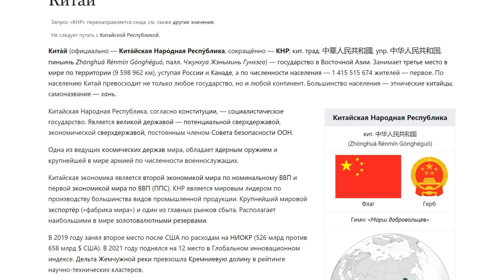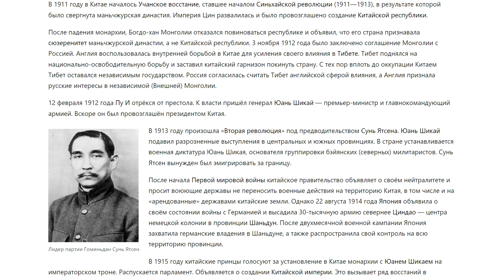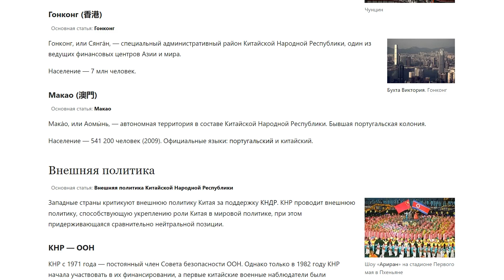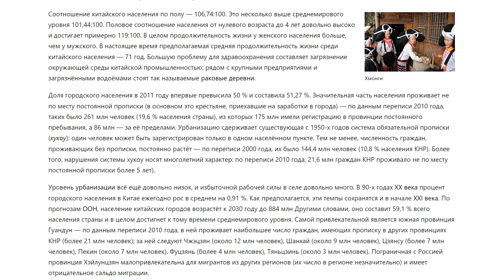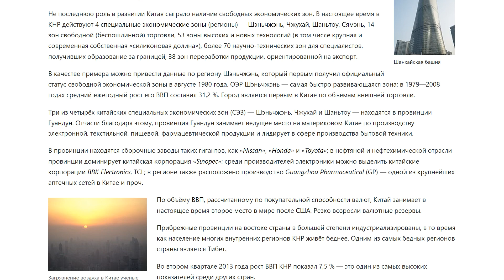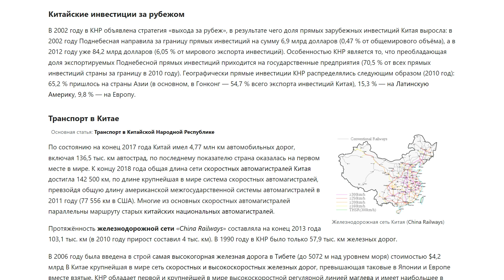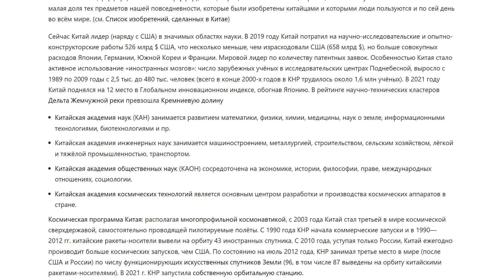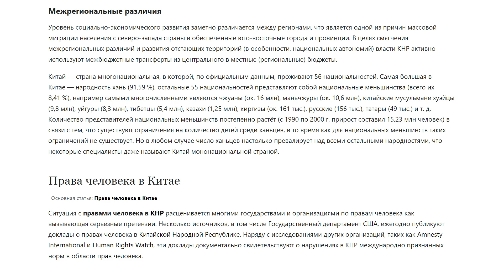Китай | Аудио Википедия | Audio Wikipedia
00:00 — Китай
02:23 — Этимология
03:11 — Физико-географическая характеристика
03:16 —— Географическое положение
04:46 —— Рельеф
06:32 —— Климат
09:15 —— Полезные ископаемые
11:45 —— Реки и озёра
13:16 —— Растительность
13:39 —— Фауна
14:15 — История
17:02 —— Династия Цин
19:08 —— От Синьхайской революции до провозглашения Китайской Народной Республики
22:04 ——— Эра милитаристов
25:08 ——— Объединение Китая
29:44 —— История Китайской Народной Республики
33:20 — Государственное устройство
37:08 — Административное деление
39:14 —— Пекин (北京)
39:37 —— Тяньцзинь (天津)
40:12 —— Шанхай (上海)
40:51 —— Чунцин (重庆)
41:33 —— Гонконг (香港)
41:49 —— Макао (澳門)
42:09 — Внешняя политика
42:29 —— КНР — ООН
43:33 —— КНР — США
45:37 —— КНР — Россия
45:40 —— Прочие
45:48 —— Территориальные вопросы
45:51 — Вооружённые силы
53:27 — Население
1:01:45 —— Семейная жизнь
1:03:22 —— Иммиграция
1:03:52 —— Социальные слои
1:05:39 —— Язык и письменность
1:07:13 ——— Иероглифы
1:09:01 ——— Языковые семьи народностей Китая
1:10:47 —— Религиозный состав
1:14:10 — Крупнейшие города
1:14:36 — Экономика
1:25:27 —— Сельское хозяйство
1:30:00 —— Энергетика
1:33:48 —— Финансовая система
1:37:53 —— Внешняя торговля
1:40:39 —— Китайские инвестиции за рубежом
1:41:51 —— Транспорт в Китае
1:43:35 ——— Высокоскоростные железные дороги Китая
1:45:24 ——— Водный транспорт
1:46:35 ——— Воздушный транспорт
1:48:41 —— Связь в Китае
1:49:21 —— Туризм
1:52:30 — Культура и искусство
1:54:19 —— Китайские изобретения
1:55:55 —— Философия
1:56:17 —— Живопись
1:56:20 —— Литература
1:57:16 —— Музыка и танцы
1:57:58 —— Театр
1:58:03 —— Кинематограф
2:00:03 —— СМИ
2:00:47 —— Наука и техника
2:03:48 —— Образование
2:08:41 —— Спорт
2:10:03 —— Китайская кухня
2:10:56 —— Праздники
2:11:01 —— Культурные и исторические памятники
2:13:11 — Социальные проблемы
2:14:18 —— Безработица
2:15:42 —— Терроризм
2:18:34 —— Экология
2:20:11 —— Здравоохранение
2:20:36 —— Неравенство между городом и деревней
2:21:04 —— Межрегиональные различия
2:22:53 — Права человека в Китае

Кита́й (официально — Кита́йская Наро́дная Респу́блика, сокращённо — КНР; кит. трад. 中華人民共和國, упр. 中华人民共和国, пиньинь Zhōnghuá Rénmín Gònghéguó, палл. Чжунхуа Жэньминь Гунхэго) — государство в Восточной Азии. Занимает третье место в мире по территории (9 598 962 км2), уступая России и Канаде, а по численности населения — 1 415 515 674 жителей — первое. По населению Китай превосходит не только любое государство, но и любой континент. Большинство населения — этнические китайцы, самоназвание — хань.
Китайская Народная Республика, согласно конституции, — социалистическое государство. Является великой державой — потенциальной сверхдержавой, экономической сверхдержавой, постоянным членом Совета безопасности ООН.
Одна из ведущих космических держав мира, обладает ядерным оружием и крупнейшей в мире армией по численности военнослужащих.
Китайская экономика является второй экономикой мира по номинальному ВВП и первой экономикой мира по ВВП (ППС). КНР является мировым лидером по производству большинства видов промышленной продукции. Крупнейший мировой экспортёр («фабрика мира») и один из главных рынков сбыта. Располагает наибольшими в мире золотовалютными резервами.
В 2019 году занял второе место после США по расходам на НИОКР (526 млрд против 658 млрд $ США). В 2021 году поднялся на 12 место в Глобальном инновационном индексе. Дельта Жемчужной реки превзошла Кремниевую долину в рейтинге научно-технических кластеров.
Китай состоит в таких международных организациях, как ООН, АТЭС, G20, ВТО, ШОС, БРИКС.
Со времени провозглашения Китайской Народной Республики в 1949 году правящей партией является Коммунистическая партия Китая (КПК). Председателем КНР является Си Цзиньпин (с 2013 года).